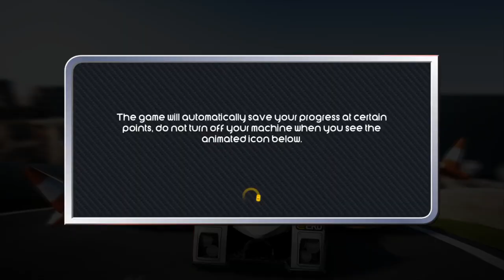Bang Bang Racing Gameplay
Info:
Bang Bang Racing delivers fast-paced racing around every corner and down every straight. Drive high-speed, pumped-up racing cars through cones, tires and exploding barrels! Be one step ahead of your competitors, finding shortcuts, repairing your car in the pit lane, and dominating your opponents from the top-down view.

System:
OS: Windows 7 Home Premium x64
MB: Asus Sabertooth Z77 Sockel 1155
CPU: Intel Core i7-3770K 4.1GHz
GPU: Gainward GeForce GTX 570 Phantom
RAM: Corsair Vengeance 2x4GB 1600MHz

Yosef Anan#9239